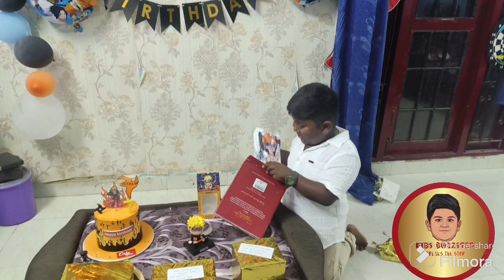Naruto Theme Birthday Celebration| 7th Birthday| Theme idea | How to decorate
Hi Viewers,
Here is the video of how we celebrated Mithil's 7th Birthday on to the theme of Naruto. I have given all the links here about to the decoration,Cake etc,.
"Special You Naruto Birthday...

Meanwhile Watch Mithil's previous Birthday videos for your reference